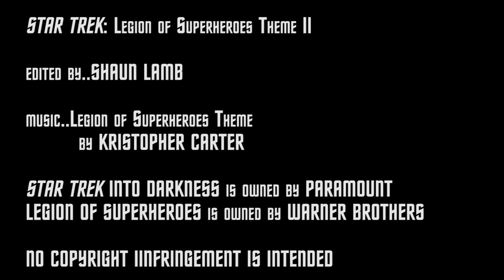Star Trek: Legion of Superheroes Theme II